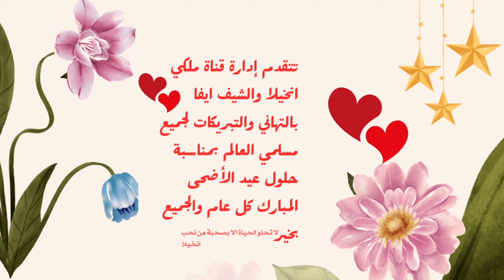الشيف ايفا💕 تشريب لحم الغنم بالخضروات لعيد الأضحى 2024 إعداد انخيلا 🍍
الشيف ايفا🍍تشريب لحم الغنم بالخضروات وعيد اضحى مبارك صحي ومغذي إعداد انخيلا

 🍒قناة ملكي انخيلا والشيف ايفا🍒Higo dulce con almendra
وصفات غذائية صحية
يافل السعرات الحرارية#
اقل تكلفة
حلويات باقل سعرات
من المطيخ التركي
من المطابخ العالمية اشهر الاكلات
احترافية الوصفات يوميات طائر الكوكتيل
LA COCINA TURCAوصفات غذائية صحية
ياقل السعرات الحرارية

مكونات وصفة الشيف ايفا🍍تشريب لحم الغنم بالخضروات وعيد اضحى مبارك صحي ومغذي إعداد انخيلا
3 حبات بطاطا
3 حبات بصل
5 جزرات
700 غرام لحم غنم منزوع العظم
زيت نباتي
رشة ملح
ملعقة كلام فلفل احمر حار
ملعقة كوب كمون
ملعقة كوب كاري
ملعقة كوب كركم
رشة من اي عشبة تفضلونها

متابعي قناتنا الكرام اتمنى ان تكون وصفتي هذه الشيف ايفا🍍تشريب لحم الغنم بالخضروات وعيد اضحى مبارك صحي ومغذي إعداد انخيلا  قد نالت اعجابكم ورضاكم أحبتي اي استفسار اكتبوه لنا في التعليقات وسوف نرد عليكم بنفس اليوم أحبتي الكرام لا تنسوا الاشتراك في القناة وتفعيل زر الجرس واللايك ومشاركة فديوهاتنا أصدقائكم ليصلكم منا كل جديد على قناتنا انتظروني بوصفة جديدة كنت انا معكم انخيلا استودعكم الله احبكم كثيرا

توقيت وصفة الشيف ايفا🍍تشريب لحم الغنم بالخضروات وعيد اضحى مبارك صحي ومغذي إعداد انخيلا
01:00 الشيف ايفا🍍تشريب لحم الغنم بالخضروات وعيد اضحى مبارك صحي ومغذي إعداد انخيلا
02:00 الشيف ايفا🍍تشريب لحم الغنم بالخضروات وعيد اضحى مبارك صحي ومغذي إعداد انخيلا
03:00 الشيف ايفا🍍تشريب لحم الغنم بالخضروات وعيد اضحى مبارك صحي ومغذي إعداد انخيلا
04:00 الشيف ايفا🍍تشريب لحم الغنم بالخضروات وعيد اضحى مبارك صحي ومغذي إعداد انخيلا
05:00 الشيف ايفا🍍تشريب لحم الغنم بالخضروات وعيد اضحى مبارك صحي ومغذي إعداد انخيلا
06:00 الشيف ايفا🍍تشريب لحم الغنم بالخضروات وعيد اضحى مبارك صحي ومغذي إعداد انخيلا
07:00 الشيف ايفا🍍تشريب لحم الغنم بالخضروات وعيد اضحى مبارك صحي ومغذي إعداد انخيلا
08:00 الشيف ايفا🍍تشريب لحم الغنم بالخضروات وعيد اضحى مبارك صحي ومغذي إعداد انخيلا
09:00 الشيف ايفا🍍تشريب لحم الغنم بالخضروات وعيد اضحى مبارك صحي ومغذي إعداد انخيلا
10:00 الشيف ايفا🍍تشريب لحم الغنم بالخضروات وعيد اضحى مبارك صحي ومغذي إعداد انخيلا
11:00 الشيف ايفا🍍تشريب لحم الغنم بالخضروات وعيد اضحى مبارك صحي ومغذي إعداد انخيلا
12:00 الشيف ايفا🍍تشريب لحم الغنم بالخضروات وعيد اضحى مبارك صحي ومغذي إعداد انخيلا